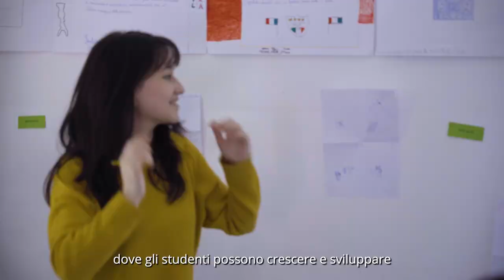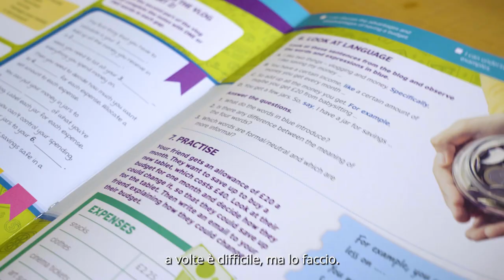Conosci gli insegnanti del British Council di Roma